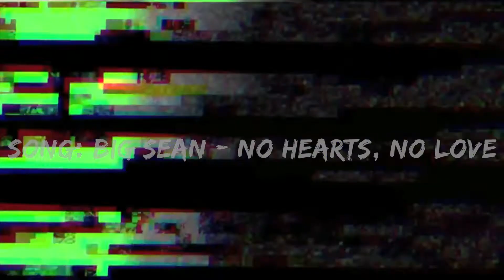Stephen Curry - No Hearts, No Love | 2018 Mix